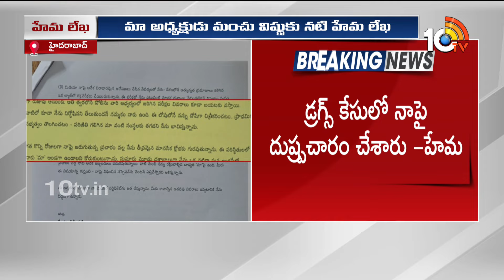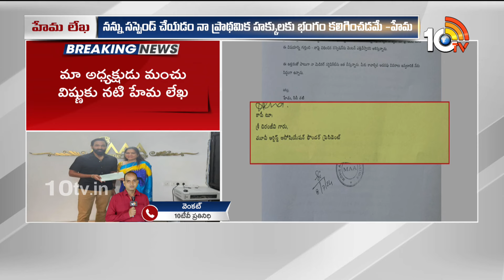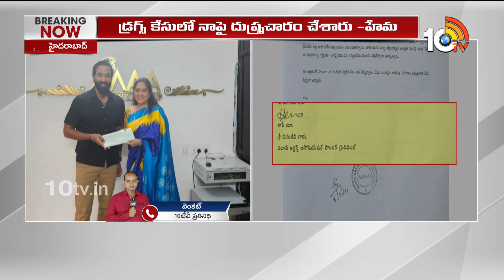'మా' అధ్యక్షుడు మంచు విష్షుకు నటి హేమ లేఖ | Actress Hema Open Letter to MAA President Manchu Vishnu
10tv News Channel Owned by Spoorthi Communications Private Limited. 10Tv is one of the leading News channels which the delivers National and International And Regional News Streaming 24/7.10Tv has its wings spread all over the world to deliver the trustful news.Channel Dedicated to General News, LiveReports, Breaking News, Sports News, Weather News, Entertainments, Business Updates, Big Debates, Exclusive Interviews etc.